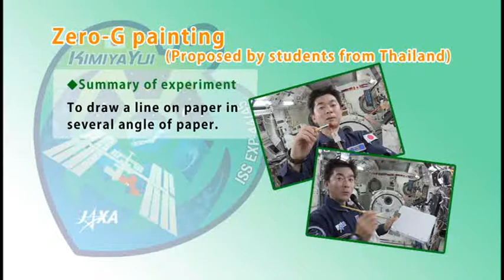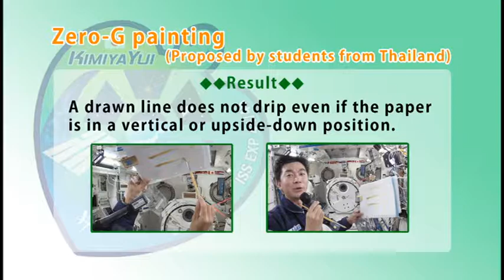2015 Try Zero G Experiment - Zero G painting